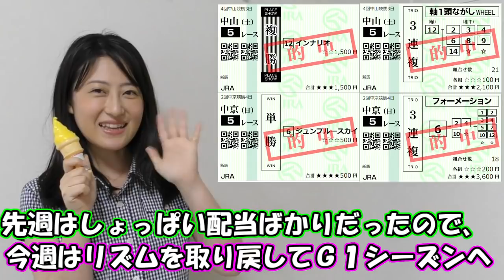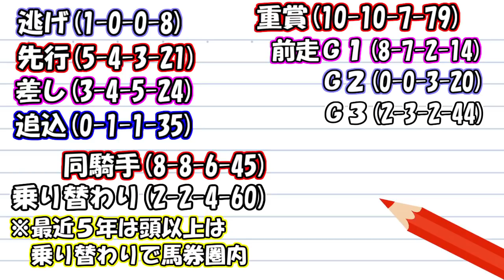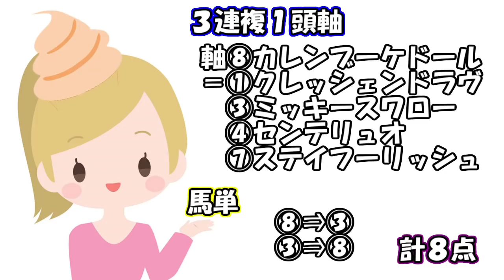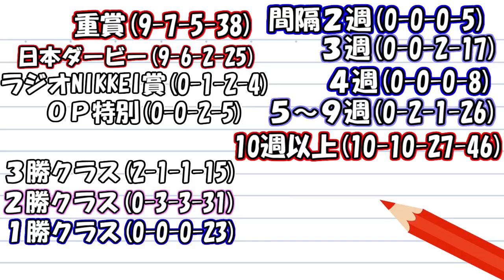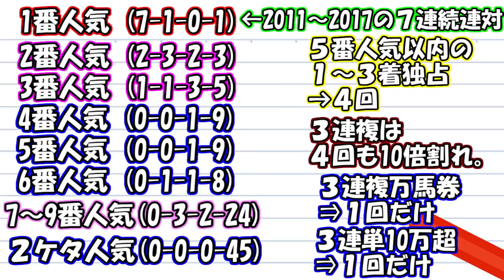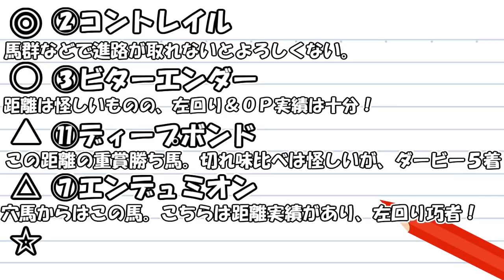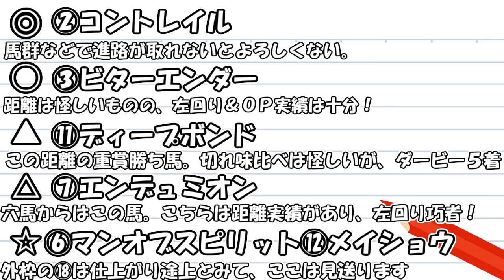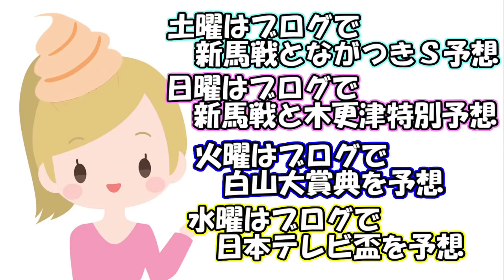3連複28.3倍的中！【競馬】オールカマー 神戸新聞杯 予想 2020(限定情報もバッチリ的中！ヨーコヨソー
・土曜・日曜で新馬戦は3連複的中！参考にした指数はこちら⇒

・土曜中山10R 九十九里特別の無料予想はこちら！
・土曜中山9RカンナS,中京9Rヤマボウシ賞の無料予想はこちら！
・地方競馬も情報満載! 地中海厳選レースはこちら！

今週は神戸新聞杯 オールカマー  2020 予想動画をアップ予定！
来週はシリウスS スプリンターズS 2020 予想動画をアップ予定！